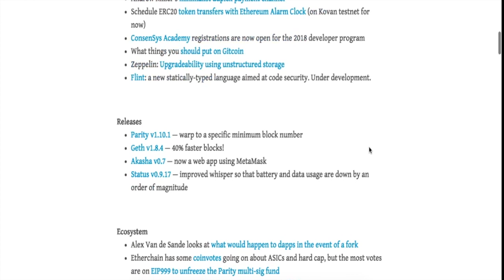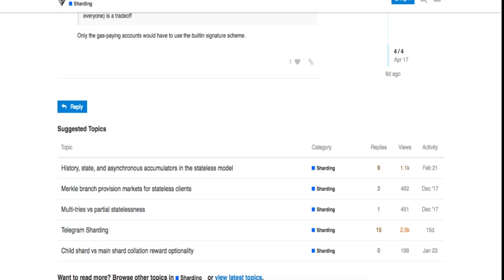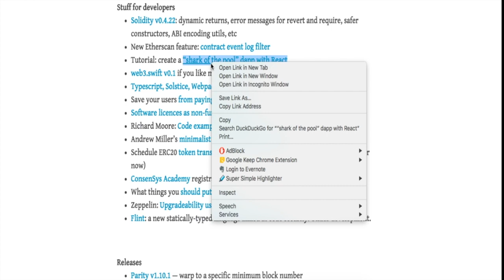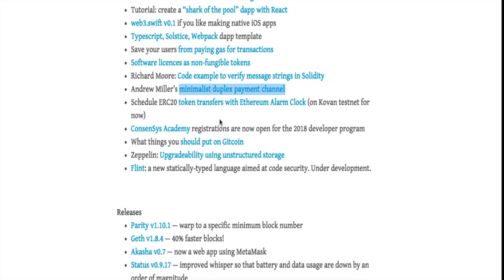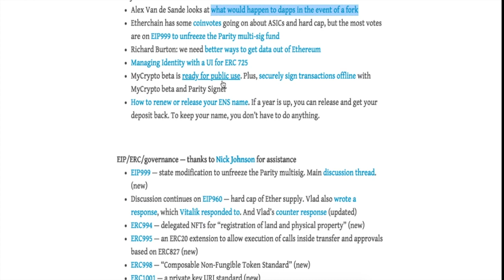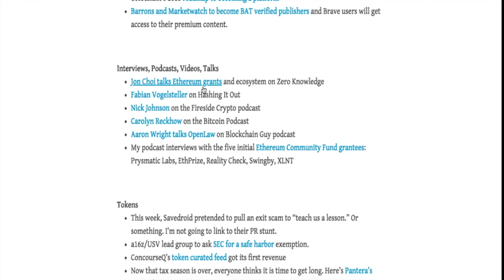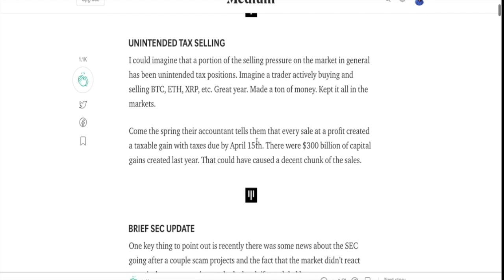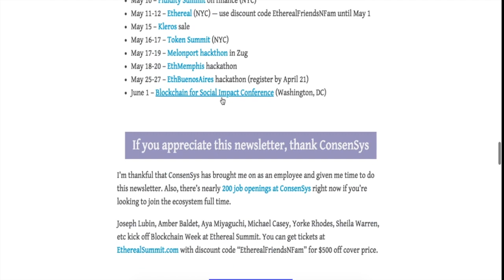What Happened Last Week In Ethereum?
In this video we go through the what all happened last week in ethereum ranging from protocol to stuff for developers to tokens to project updates.

None of them should be considered as Investment Advice or Suggestion.